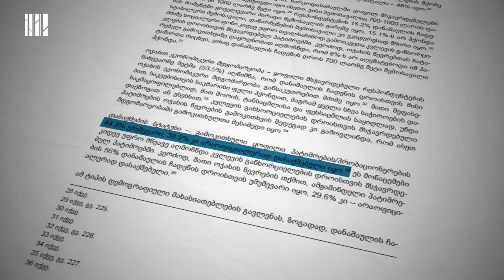როგორია ქართული პრობაციის სისტემა?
რა ძირითადი ხარვეზები და გამოწვევები აქვს მას?
რამდენად არის ის ადამიანის გაძლიერებაზე და ზრუნვაზე მიმართული?

ამ ვიდეოში სწორედ ამ საკითხებზე ვსაუბრობთ.

საქართველოში, ყოველი 100 ათასი ადამიანიდან 562 პრობაციონერია. ჩვენ ამ მხრივ, ევროპაში მოწინავე ქვეყნების სიაში ვართ.

სამწუხაროდ, ჩვენთან სისტემა ძირითადად, პრობაციონერის კონტროლზე და ზედამხედველობაზეა ორიენტირებული და უგულებელყოფილია ადამიანის სოციალური მხარდაჭერა.

თუ ეს თემა უფრო ღრმად გაინტერესებთ, შეგიძლიათ გაეცნოთ ჩვენ მიერ მომზადებულ კვლევასაც